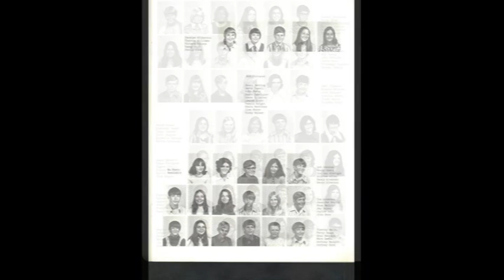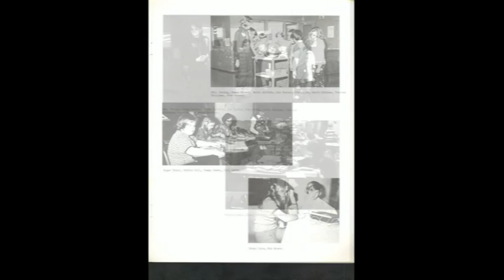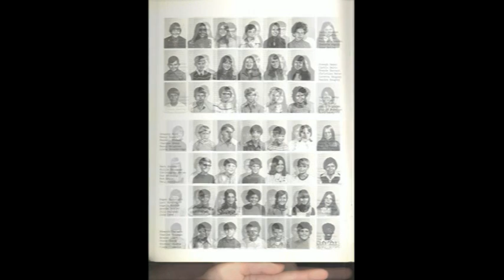Adrian Michigan 1973 Yearbook Springbrook Middle School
1973 Yearbook of Springbrook Middle School in Adrian Michigan